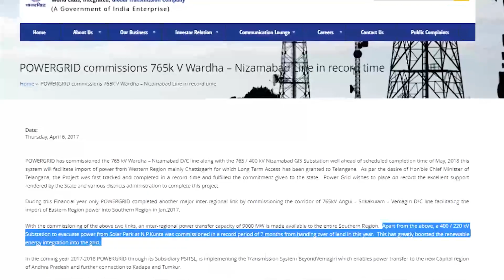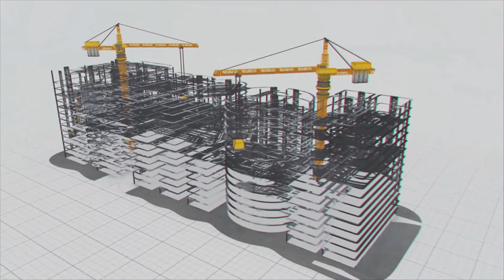Nambulapulakunta Project | How Did They Do It in 7 Months?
MEIL has set several records globally by executing infrastructure projects ahead of time. One such remarkable achievement was made in 2016 in Andhra Pradesh. We have completed a colossal 400/220 kV substation project in Nambulapulakunta in just seven months, a feat that typically requires 15-18 months.

This monumental project, commissioned by the Power Grid Corporation of India Limited (PGCIL) to connect to the Ultra Mega Solar Park Grid, not only meets international standards but has also earned accolades for its exceptional quality.

In recognition of the outstanding work, PGCIL awarded MEIL the prestigious 'Best Debutant Award.'

MEIL's accomplishment has left an indelible mark, securing a place in the Limca Book of Records, Indian Book of Records, and Asia Book of Records for the fastest implementation of a power substation project in India. This remarkable feat involved intricate engineering work, including deploying Auto Transformers, Bus Reactors, and more.

MEIL's groundbreaking achievement in Nambulapulakunta showcases our unwavering commitment to excellence and innovation in infrastructure development. It is a testament to our capabilities and dedication to delivering world-class projects that set new standards in the industry.